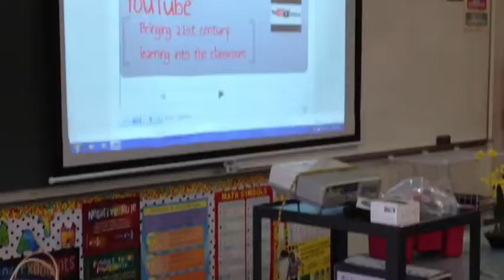Super Tech Teachers!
WUSD teacher tech Inservice 2012